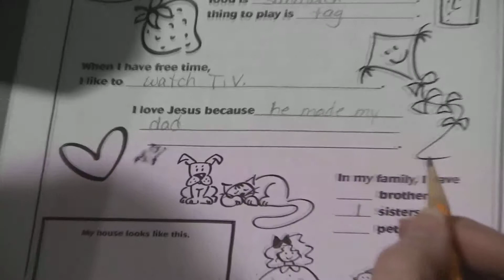Operation Christmas Child Rolla Packing Party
Our children's group (KKCF) and other groups in our church got together to pack shoeboxes for operation christmas child.